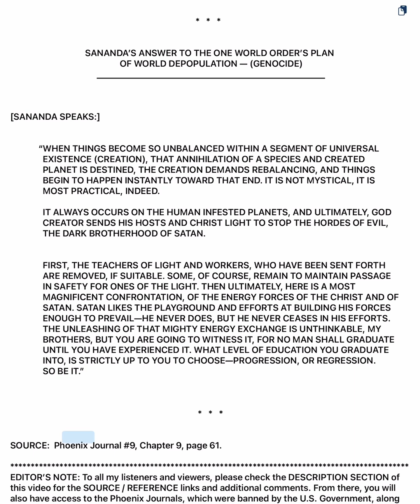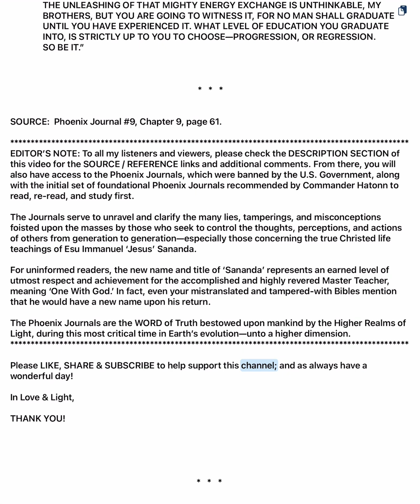⚖️ Divine Rebalancing: God’s Light vs Satan’s Forces—Sananda’s Answer to the Evil NWO Global Agenda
In this profound decree, Sananda confronts the grim reality of the One World Order’s plan for global depopulation. As forces of darkness encroach upon humanity, he unveils a divine balancing act, where the very fabric of Creation demands retribution. With a dramatic clash between the forces of Christ and Satan looming, Sananda offers a choice—progression or regression—revealing a pivotal moment in mankind’s spiritual evolution. This message calls upon us to witness an epic struggle, urging alignment with the Light in the face of unprecedented challenges.

[QUOTING SANANDA:]

“Just as it is most difficult to gain your acceptance that my name was not that of “Jesus”, for my name was Jmmanuel. Saul (Paul) of Tarsus, in teaching after my departure from the Holy Lands, went about the country and throughout the Greek and Roman empires and referred to the Christ energy, Jmmanuel Esu, as “Jesus”, or, “THE ANOINTED ONE”. That was Paul's assumption, for I was never “THE ANOINTED ONE” for that truly has no meaning in the hierarchy of the higher dimensional heavenly realm. It is simply a Greek definition which has lingered for over 2,000 years.

Just as I had to experience and grow in the Heavenly Realms to the “rank” of Sananda, so, too, did Lucifer have to grow in the physical realm to the level of “Evil”--the higher dimensional term could mean nothing to you as definition.

“Christ” is “TOTAL LIGHT”, “Satan” is “TOTAL DARKNESS” or “devoid of light”. IF ONE EXISTS THE OTHER MUST ALSO EXIST, FOR THERE CANNOT BE ONE WITHOUT THE OTHER IN THIS THIRD DIMENSIONAL EXPERIENCE. As you progress through the dimensions you will finally achieve a level of either total light or the void of total absence of light. THE CHOICE IS LEFT TO INDIVIDUAL MAN, AND YOU ARE GIVEN INFINITE ETERNITY IN WHICH TO FINALIZE YOUR CHOICES. YOU ARE FACED WITH A MAGNIFICENT CHOICE RIGHT NOW UPON YOUR EARTH PLANE. SO FAR IT APPEARS Satan IS OUT FRONT IN THE RACE--BUT “THIS” IS HIS DOMAIN. EARTH AND HUMAN PHYSICAL EXISTENCE IS TRULY NOT THE DOMAIN OF GOD NOR CHRIST.”

Source: PHOENIX JOURNAL 9
SATAN’S DRUMMERS

👉 THE PHOENIX JOURNALS:
Upon our request, the Pleiadians, sent by God, have arrived to aid in delivering Truth during Earth’s current transitioning cycle. Their role isn't to rescue us, but to guide us in saving ourselves. The Law of Non-intervention, a cosmic divine law, dictates that beings from Realms of Light cannot override our free will. Intervening would strip us of our autonomy, turning us into mere automatons. Therefore, the Pleiadians can only share the Truth of God's Laws & Creation with us once more in our last 3D era on Earth.

This sacred Truth, transmitted via radio signal from Gyeorgos Ceres Hatonn, Commander of the Pleiades Star-Fleet currently orbiting Earth aboard the Phoenix Starship in the company of Esu Immanuel 'Jesus' Sananda, has been conveyed to his scribe, Doris Ekker (Dharma) of Tehachapi, CA. These transmissions have been transcribed and compiled into 115 bound published volumes known as The Phoenix Journals, highly revered as the "Holy Books of the Lighted Realms."

It is STRONGLY advised to read, re-read & study the ENTIRETY of these 6 basic foundational journals for a better understanding of Truth over lie:

#3 Space-Gate—The Veil Removed (The UFO & ET Space Program cover-up)

⚠️ If the Truth is to reach the 4 corners of the world, it must be freely passed on. It’s hoped that each reader will feel free to do that, keeping it in context, of course. Please see:

🌖 Phoenix Project Earth Transition Mission–The Galactic Federation of Light–Hatonn & Ashtar Command